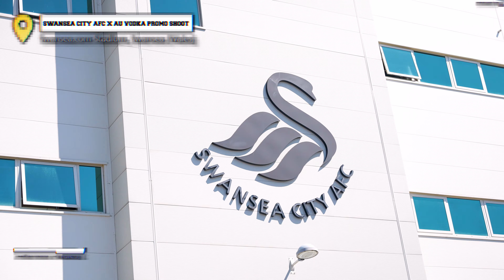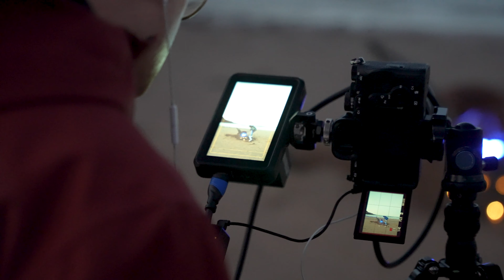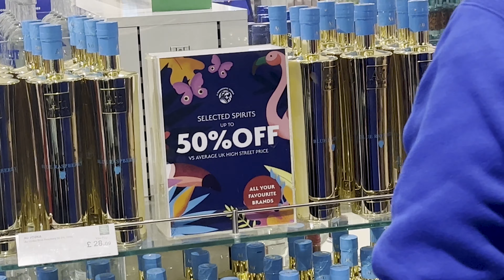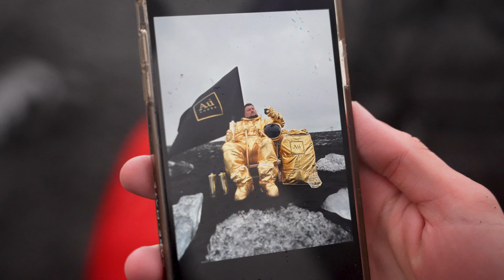Shoot for the Moon! | Being Charlie Sloth s4ep08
In this weeks episode of Being Charlie Sloth it's the last of the Summer Live Shows in Europe, Fire in the Booth with @sn1giggs1, signed for @SwanseaCity and shot the promo for a new @AuVodka flavour on the Moon... kinda!

FEATURING
A!ms (@whoisaims)
Hazey (@hazey.141)
DJ Jonezy (@djjonezy)
Buck (@buckotb)
Giggs (@officialgiggs)
Swansea City AFC (@swansoffical)
Au Vodka (@auvodka)